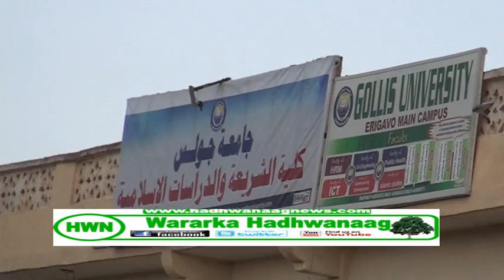300 oo dhalinyro rag iyo dumar ah oo dawro cilmi ah looga bilabay ceerigaabo